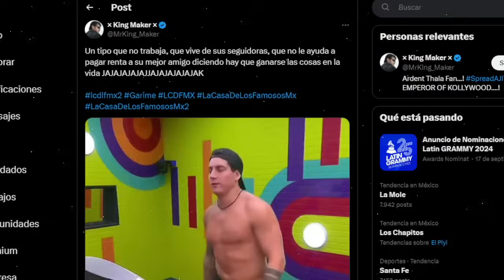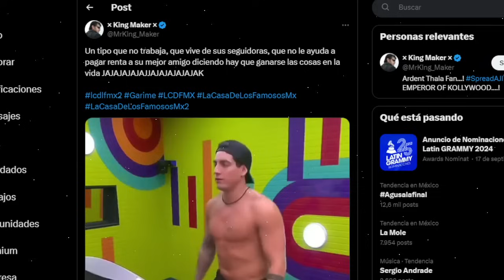AGUSTIN COMETE UN ERROR Y SERA ELIMINADO POR ESTA RAZON! LA CASA DE LOS FAMOSOS MEXICO 2 EN VIVO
La Casa de los Famosos Mexico 2 ¡NUEVA TEMPORADA! | En vivo 24/7 (Streaming 4)